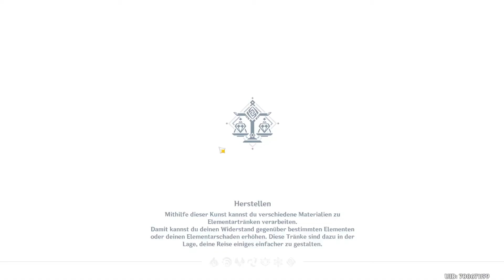Endoras Weiterbildung - Teil 2 Wiegender Schilf - Genshin Impact German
Wenn ihr Fragen habt, schaut ruhig auf meinem Discord vorbei oder packt ein Kommentar unters Video! :)